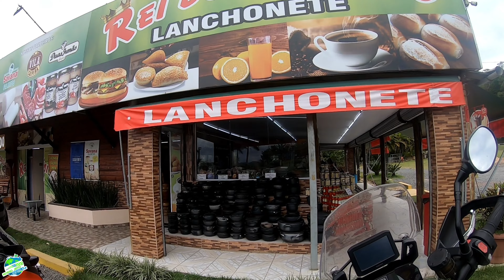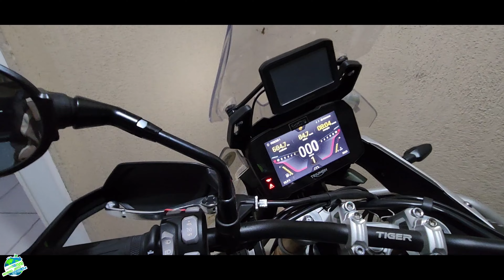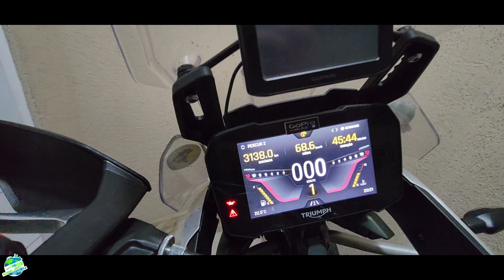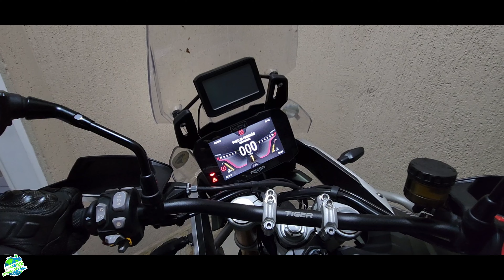Viagem de moto de São Paulo ao Sul do Brasil final da viagem chegamos em casa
Neste vídeo finalizamos a viagem que fizemos pelos Estados de São paulo Paraná Santa Catarina e Rio Grande do Sul  após percorrer estes estados e ver as suas belezas voltamos para casa para planejar a próxima viagem então fica por aqui que logo começa a próxima